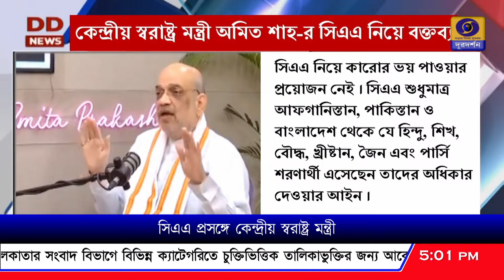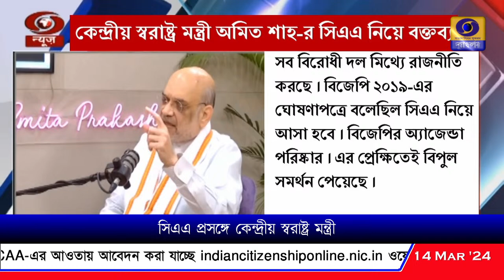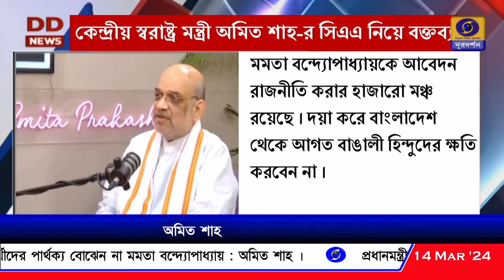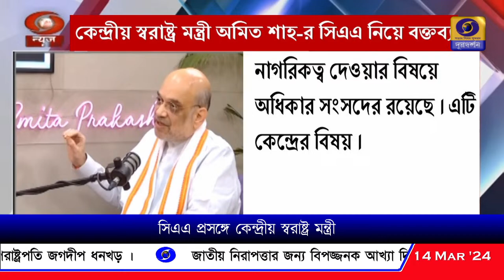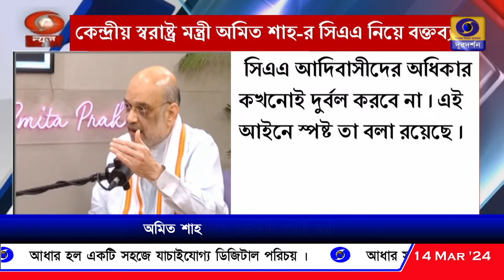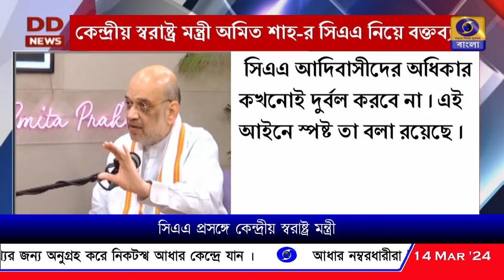DD Bangla Live News at 5:00 PM : 14-03-2024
বিকাল ৫.০০ এর ডিডি বাংলার সংবাদ সরাসরি : ১৪-০৩-২০২৪